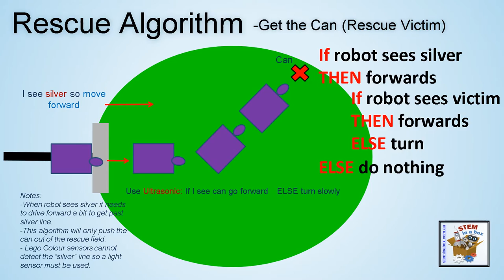Get the Can Algorithm Video